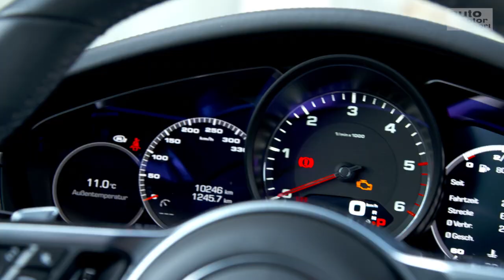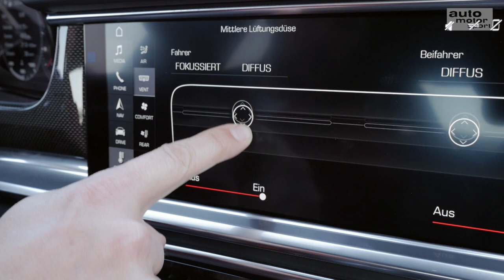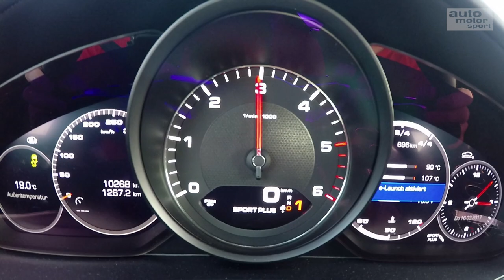Porsche Panamera 4S Diesel: Schluss mit Heckmeck - Die Tester | auto motor und sport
Hurra, hurra, der Neue ist da! Porsche zeigt die zweite Generation des Panamera. Die Oberklasse-Limousine legt das etwas plumpe Auftreten des Vorgängers ab und präsentiert sich deutlich sportlicher. Alexander Bloch testet den Panamera 4S Diesel mit 4-Liter-V8. Das Aggregat schickt 422 PS und 850 Newtonmeter an alle vier Räder. Klappt der Spagat zwischen Luxus und Dynamik? Test: Porsche Panamera 4S Diesel
Zu empfangen über folgende Pay TV-Plattformen:

  Cablecom (Schweiz)
  Swisscable-Verband (Schweiz)